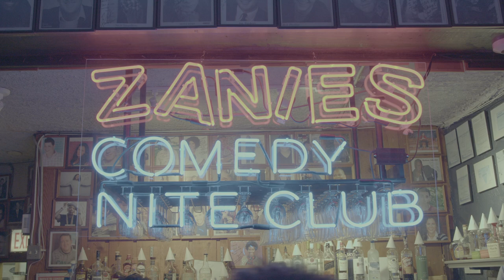That Colleague's Crazy - YouTube Comedy Special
Thank you for clicking this video. I moved to Chicago in October of 2018 and quit my day job in August of 2021 to start working at the historic Zanies Comedy Club in Chicago while figuring out this whole comedy thing. I've been lucky to perform comedy all throughout the country and am happy to call Zanies my home club. I was given the opportunity to close out a showcase with an extended set and decided what better opportunity to record and put it online as my first YouTube Special. I hope you enjoy it and share it.

If you want to support me and all the incredibly talented individuals who helped contribute to this special please donate to

Written and performed by Adam Addis
Directed by Harry Jensen
Produced and Edited by Mack Dobson
Camera Operators James Webb & John Fowler
Audio Engineer Brandon McIntosh
Color Specialist John Fowler
Photography Peter Bonello

My Family
Brian Hicks
Zanies & The Pals
The Flanagan Family